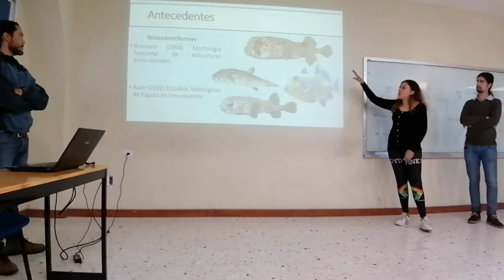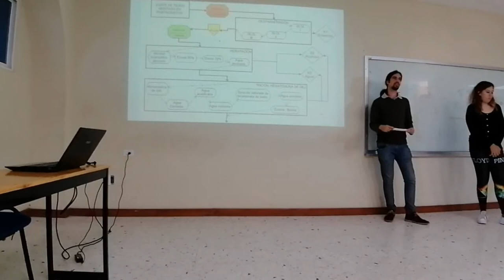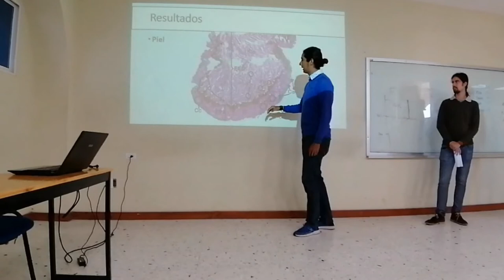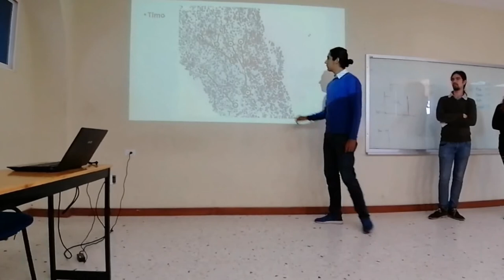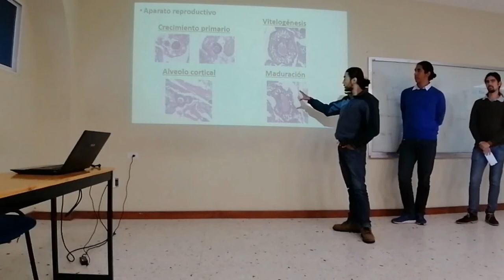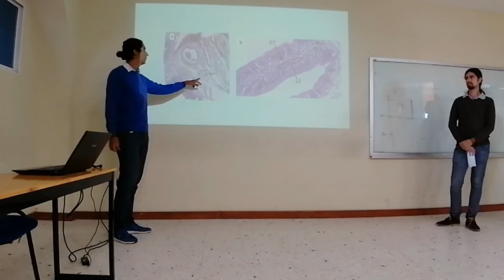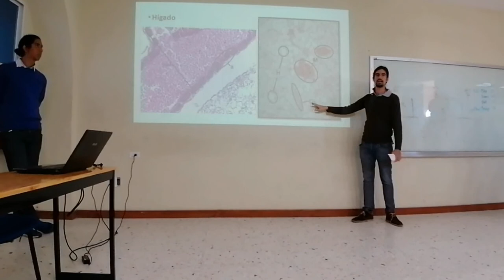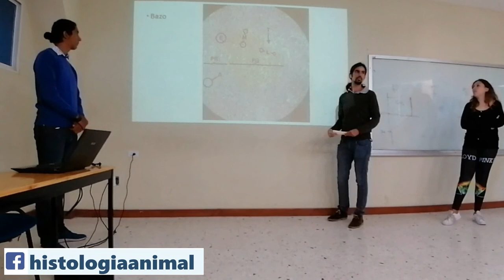Exposición Botete punteado Arothron meleagris - 19-II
Presentación del proyecto semestral "Análisis histológico de botete punteado Arothron meleagris (Lacepède, 1798)  (Osteichthyes: Tetraodontidae)" elaborado por alumnos del cuarto semestre de Biología Marina. La presentación está diseñada en formato de foro científico con una presentación de diapositivas donde se enfatice la descripción de tejidos del organismo estudiado y la discusión de las estructuras analizadas.